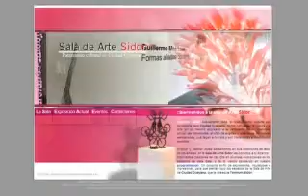Proyecto Website Multimedia Sala de Arte Sidor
Proyecto de Website de la Sala de Arte Sidor. La Sala de Arte Sidor, es una de las mas importantes locales en Ciudad Guayana, en la cual se reunen las mas importantes exposiciones, foros, conciertos y otras manifestaciones en pro de la cultura en general.

Con este trabajo a HumanGraphics tuvimos el prestigioso cargo de Webmaster de dicha Sala de Arte.